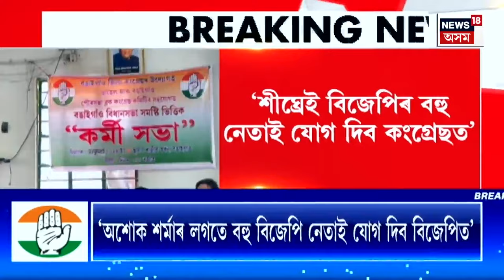SUPER PRIME 18 | যোৰহাটৰ ন-পমুৱাৰ পথাৰত মৰণফান্দ | পানী ভৰ্তি দ গাঁতত পৰি মৃত্যু ২কিশোৰৰ